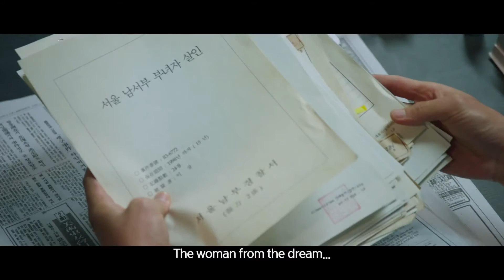Teaser trailer de Time Renegades subtitulado en inglés (HD)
Teaser de Time Renegades, por Kwak Jae-Yong.